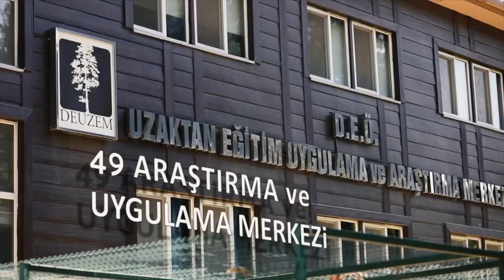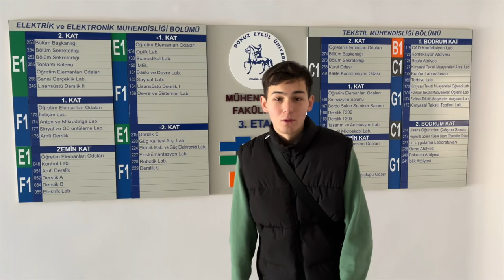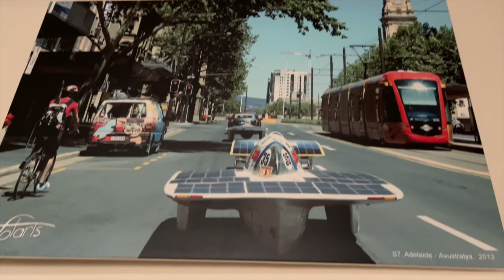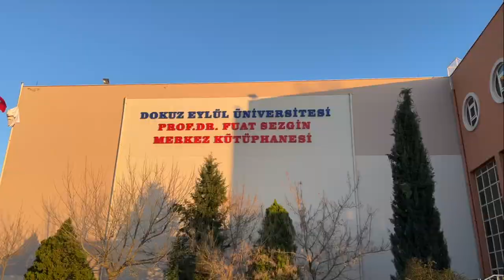Обучение в Dokuz Eylul (Докуз Эйлюль) Обзор/ Кампус/ Преимущества/ Обучение в Турции / ТҮРКИЯДА ОҚУ!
Туркияда оқыңыз келеме? Хабарласыңыз:
🎓 Халықаралық диплом
📝 ҰБТ/КТА-сыз
💵 100% шақыру
🏅 Үздік А+ ЖОО
GlobalStudents.kz - студент өзін ерекше сезінетін жер!

🎓 Международный диплом
📝 Без ЕНТ/КТА
💵 Доступные цены на образование
🏅Гарантия поступления
ЛУЧШИЕ УМЫ и ТАЛАНТЫ поступают через нашу компанию!
Хочешь учиться в Турции? Обращайся к нам! Мы тебе поможем!